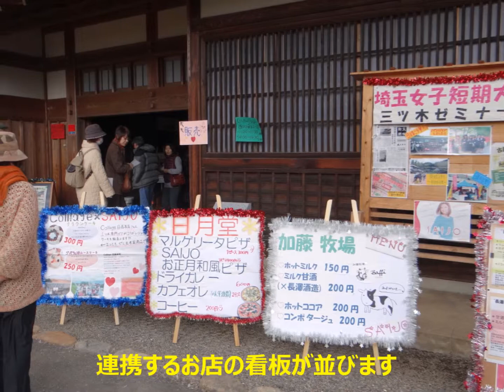高麗郷古民家カフェ － 埼玉県日高市（2015. 1. 17 & 18）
2015年新春、１月１７及び１８日に日高市高麗郷の古民家において、埼玉女子短期大学学生さんのプロデュースにてカフェが開かれました。同時に、日高市胡弓研究会の10周年記念コンサートや、和紙工芸作品（吉田薫様作）の展示等が行われました。当日は天気も良く、古民家の雰囲気の中で多くの皆様が素晴らしい芸術作品に触れることができました。